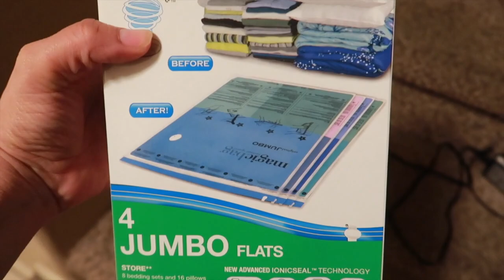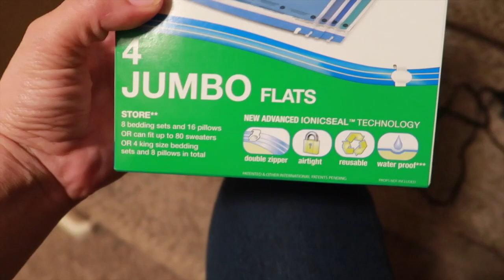Especiales en Michaels / Bath & Body Works🤗💕Vlogmas #8